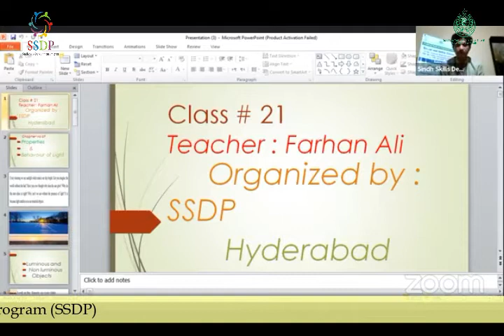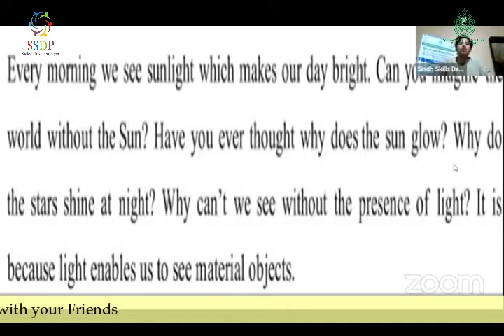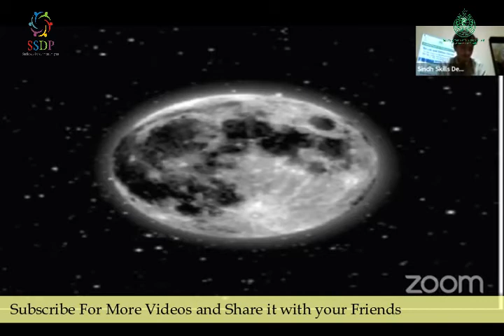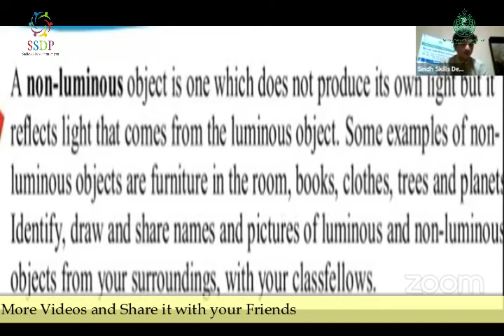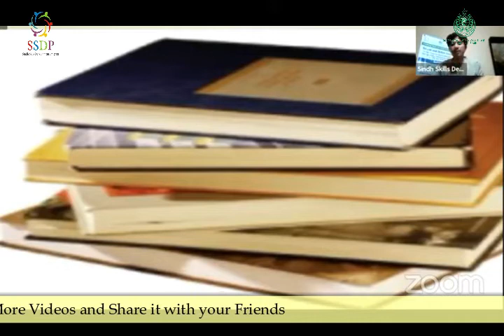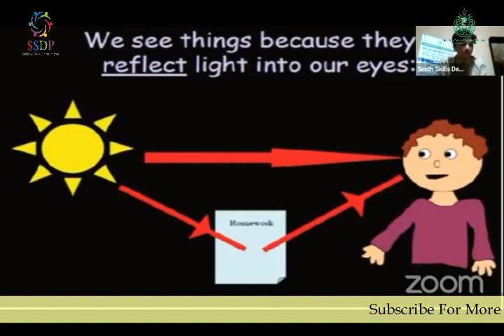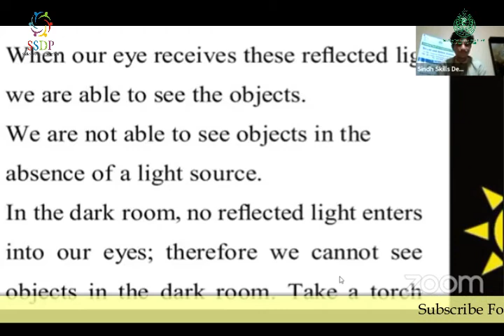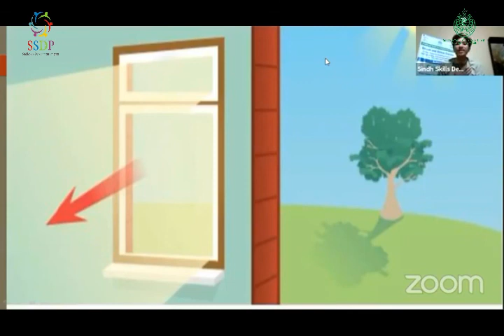Light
Subject: Science
Class/Lecture: 21
Organized By: Sindh Skills Development Program (SSDP)